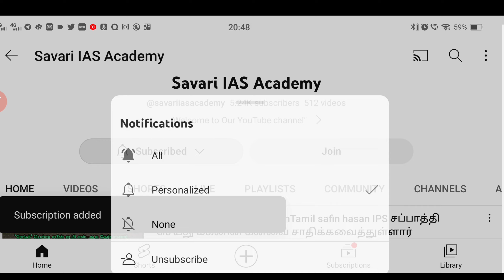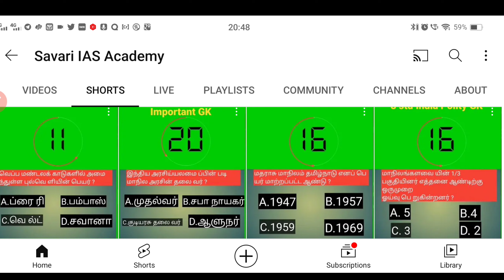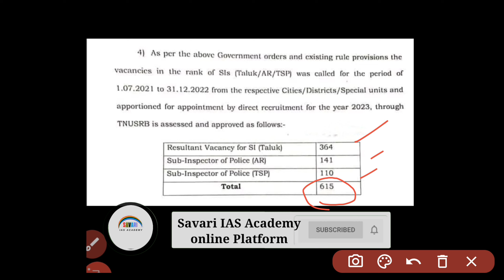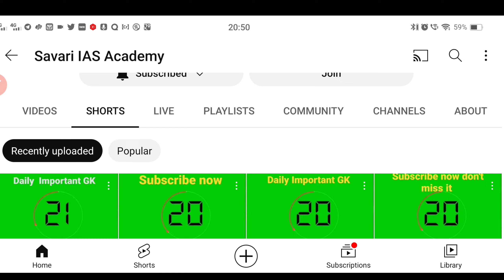வந்தாச்சு SI Vacancy TNUSRB 👍🔥 2023 |tnusrblatestnews | Subscribe now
Free SI Class Register now